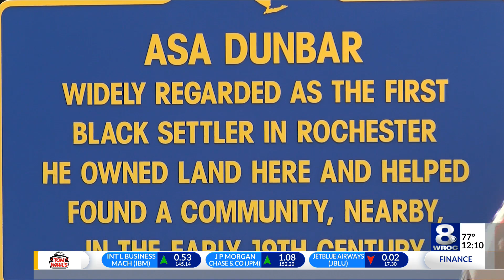Rochester's first black settler honored with Irondequoit landmark